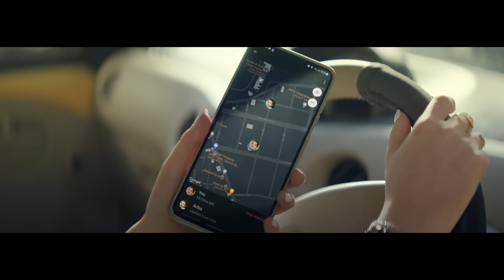Garmi mein bhi thand rakh!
Iss garmi mein dosti nibhana bhi ek art hai.